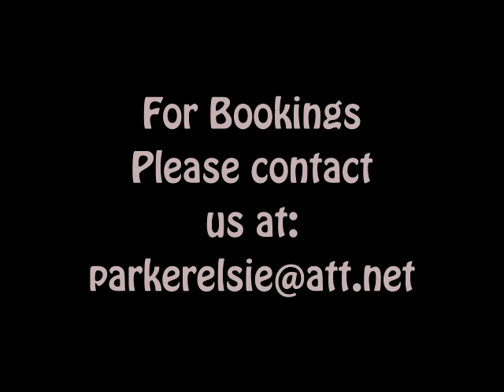The Austrian Trio - Classical Clarinet Music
The Austrian Trio performs music of Mozart, Schubert, Stadler and other European composers. This excellent ensemble will add a classic touch to your event whether it's a party, wedding/reception or concert.
These clarinet masters/friends work together extensively with some of the most prestigious ensembles.
Repertoire also includes works of Bizet, Playel, Tchaikovsky,  Devienne and Handel. The Austrian Trio also performs Holiday selections including the Christmas religious favorite "Stillle Nacht" and the boisterous "Kramus Nacht!"